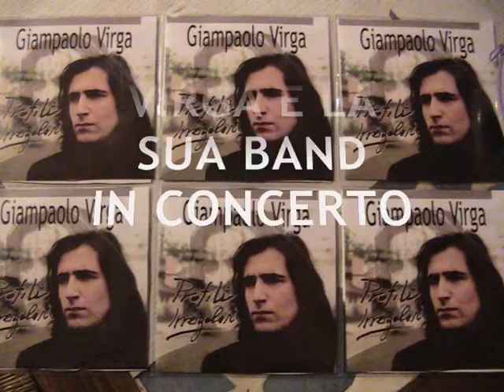Giampaolo Virga's band (1/2)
Esibizione della band al centro socioculturale AFFABULAZIONE di Ostia, con l'esordio del nuovo batterista Davide Diana accompagnato da Francesco Ambrosini (chitarra), Luca Balducci (tastiera) e da Giampaolo Virga (voce-basso),
Prima parte con la canzone: "l'altra faccia della luna"